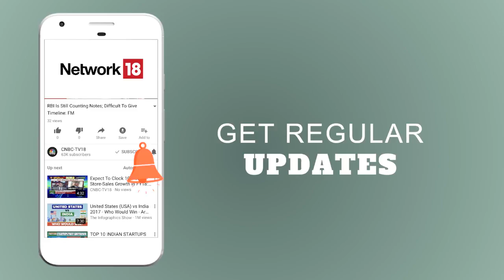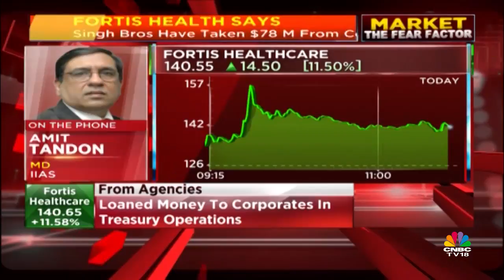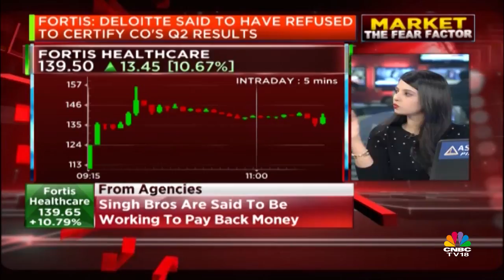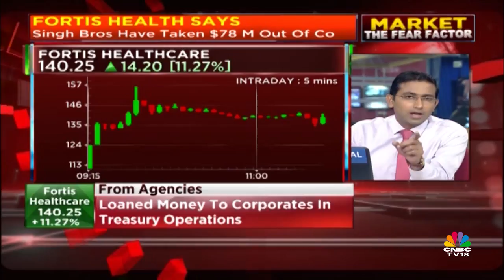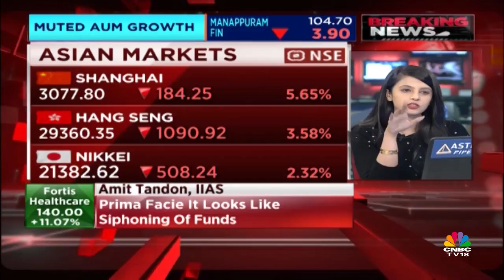Can Fin Stake Sale: Non-commercial Bid Date Extended to February 14 || CNBC TV18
Sources tell CNBC-TV18 that the non-commercial bid date for Canara Bank's stake in Can Fin Homes has been extended by six days.